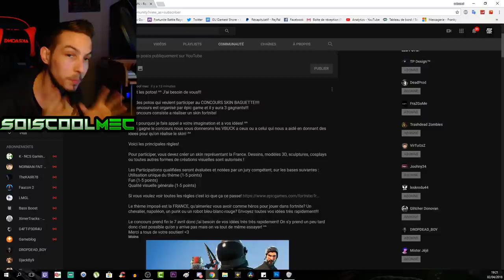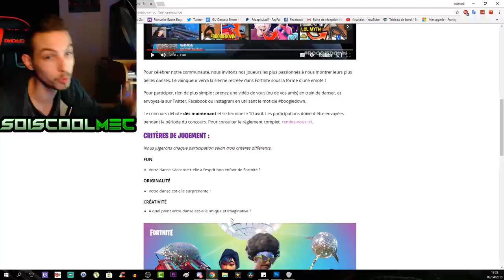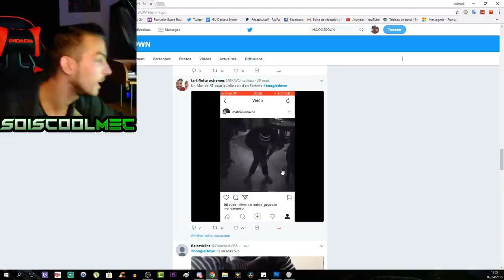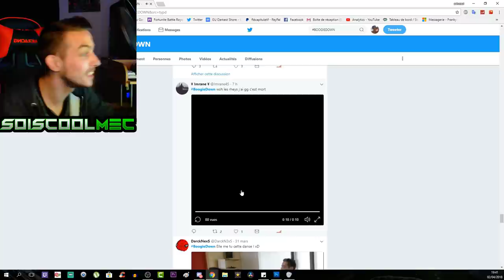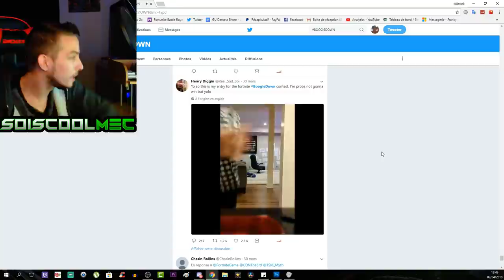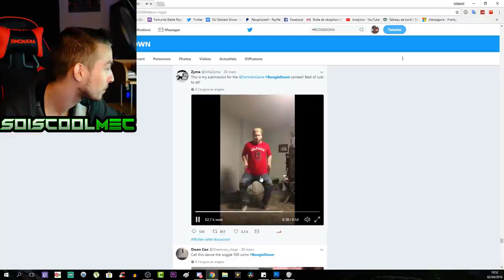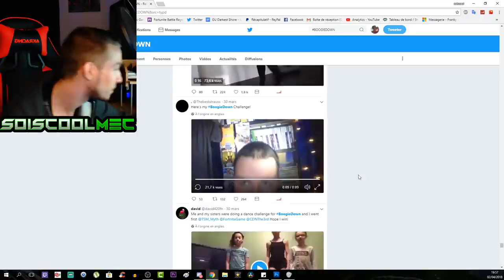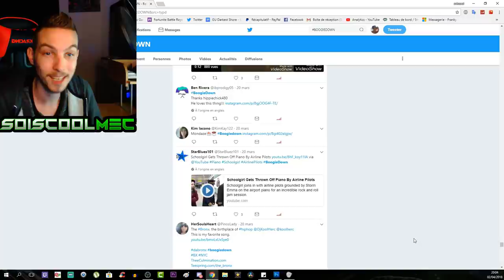LES MEILLEURS DANSE BOOGIEDOWN! CONCOURS FORTNITE BATTLE ROYAL! FACECAM!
Site officiel du concours BOUGIEDOWN ici! ^^

Vidéo CoD IW Zombie:
Clés Illimité:

Octobre: "soiscool10"
Novembre "soiscool11"
Décembre "soiscool12"
Janvier "soiscool01"
Mars "soiscool03"
Etc...

Top Don!!!
Joohny34 - 292€
187 COD CreV al-pha-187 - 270€
Dropdead_boy - 268€
Loic Hemon - 185€
AmneesiaaKush - 158€
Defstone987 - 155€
BlackFires - 149.5€
Tibo's - 100€
Donovan - 95€
Stéphane - 80€
The-Last56 - 41€
Allan - 40€
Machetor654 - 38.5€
Olivier - 30€
Zaro Clan - 27€
LeGameurDu59 - 25€
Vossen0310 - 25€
PREDATOR 33 - 23€
SkYzZo - 20€
Akim - 20€
ray-p-8 - 20€
RimkusRsl - 20€
Melvyn Riblon - 20€
D4FT-P3DR4U - 15.5€
K07C - 15€
Dryz Glitcher - 10€
Cédric - 10€
Zartekgamer - 10€
Xx_rohn25_xX - 10€
dg_smads - 8€
kvvd-Xday_zX - 7€
RayZen SeleKtoR - 7€
Alexandre - 6€
LpkAyaa - 6€
BryanBancilhon - 5€
Delta-Glitching - 5€
Creeper2000 - 4€
Luaz - 4€
MissShanna - 3€
Xteii GueshStar - 2€
SkibzFr - 2€
FZX - 2€
RoWneX - 2€
ThibaultMarin - 1€
CorentinDeschamps - 1€
As Te - 1€
Maxence-n - 1€
Dark - 1€

Musique Outro!